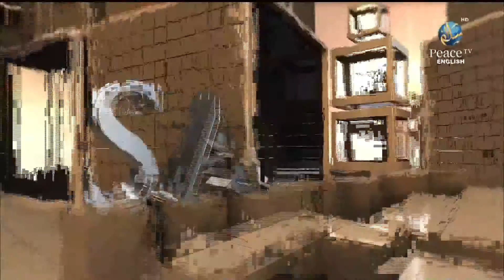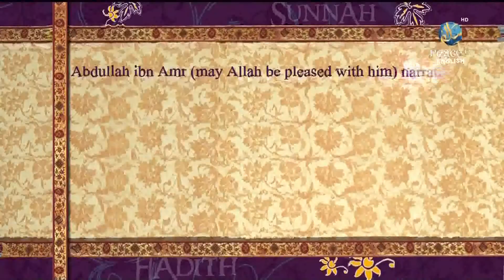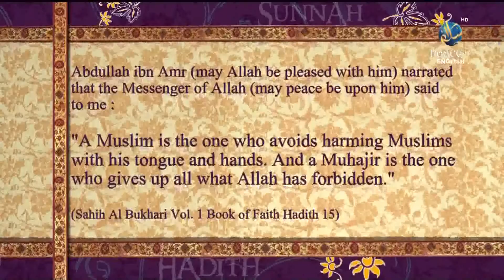A to Z of Prophetic Timeline year by year insight into the seerah, Bilal Ismail, Part 2, Episode 50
A to Z series,

Prophetic Timeline year by year insight into the seerah, Bilal Ismail, Part 50